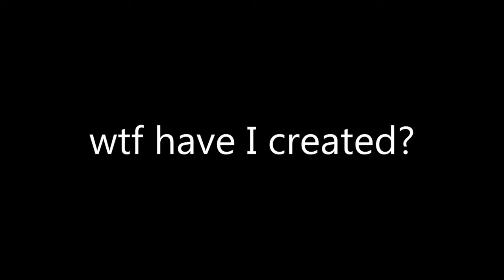Aight, I say uh (Extended)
damn, drake do be speakin' smallmedkit1.wav doe 😳

now in ultra 4k quality :]

all of these sounds were taken from half life and gmod